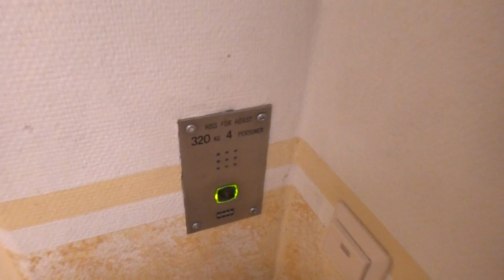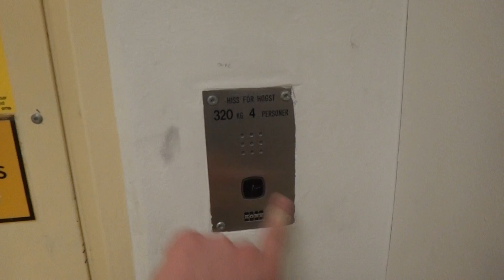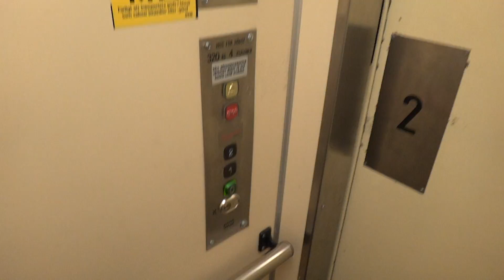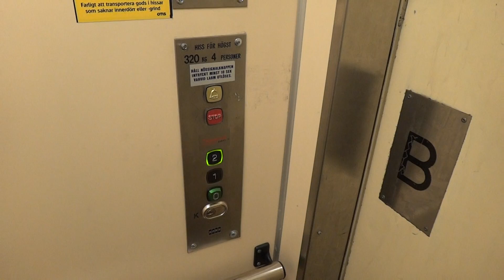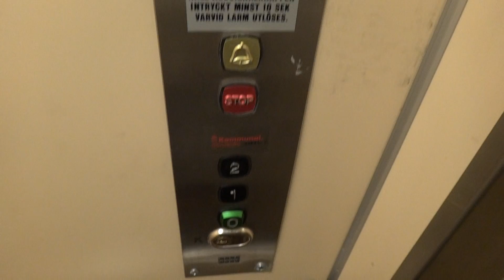old Graham Brothers? (mod. by: KONE) traction elevator @ Köpmangatan 6, Söderhamn, Sweden.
Built in the 1960´s, mod around 1990.